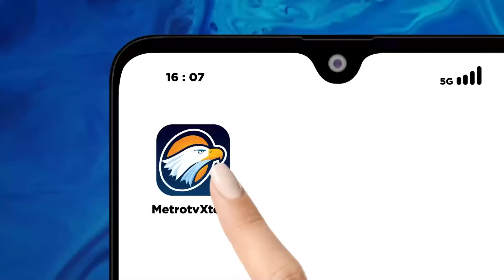HOTROOM - Miris! Ibu C4buli 4n4k Demi Uang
MetroTV, Kasus kekerasan s3ksval pada 4n4k kembali mencuat, kali ini pelaku adalah ibu kandung sendiri! Ibu muda tersebut m3l3c3hkan 4n4k kandungnya lantaran diiming-imingi sejumlah uang. Sungguh miris! Demi uang mereka rela merusak masa depan anaknya sendiri. Faktor ekonomi menjadi motif utama para pelaku melakukan aksibejatnya. Kasus ini jelas merusak masa depan 4n4k-4n4k, di mana seharusnya orang tua menjadi garda terdepan.